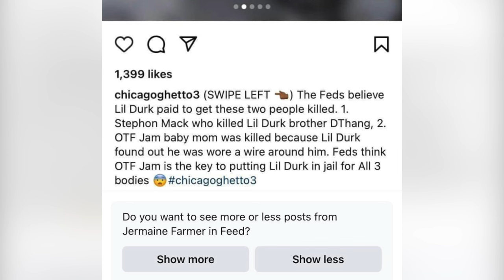Lil Durk Hit With 2 More Bodies, King Von Mural Vandalized, Yfg Fatso Arrested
In the news today king von mural has been vandalized in o block, lil durk facing 3 bodies now? and lil durk otf artist yfg fatso arrested!